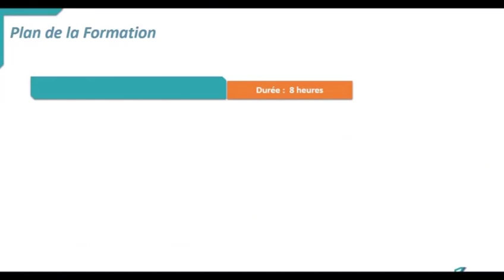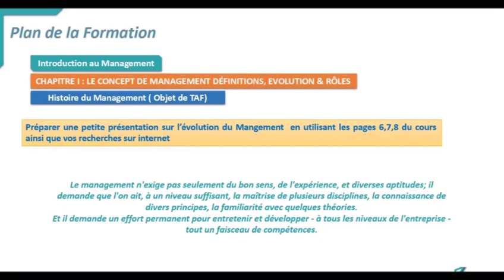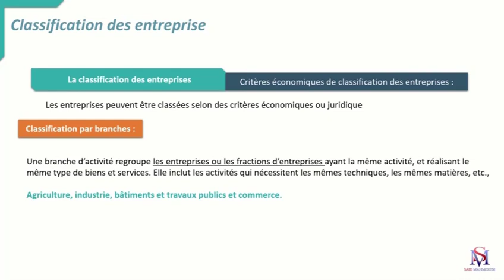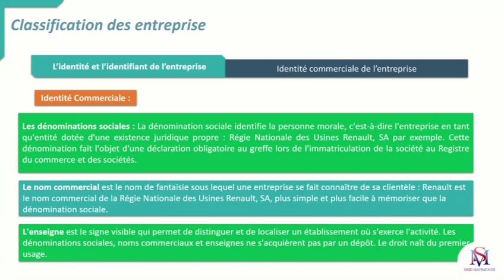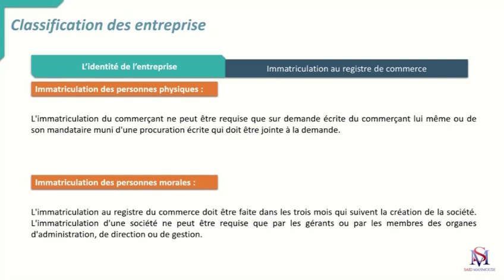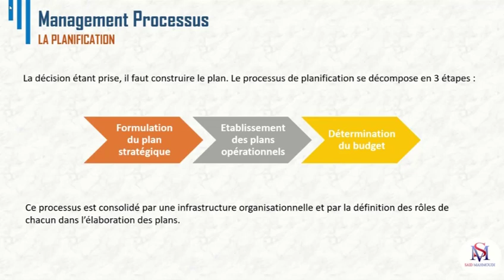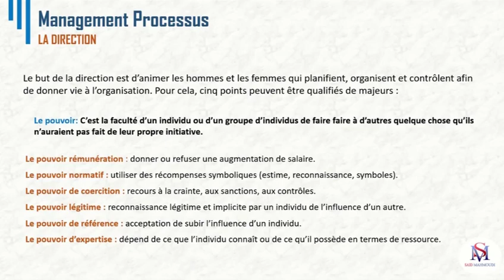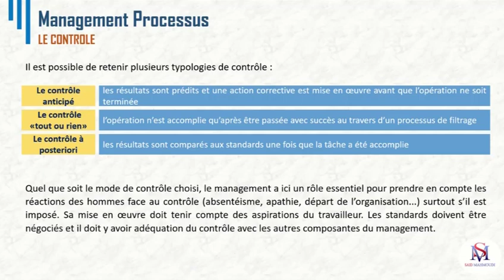introduction au Management - cours complet 2019 S1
Cours complet et exhaustif  sur l'introduction au management .
Cette fromation va permettre aux étudiants d'appréhender les différents concepts de base liés au management d'une organisation,  les types d'entreprises et leurs classifications, ainsi que les styles de Management

Bref,  Pour toute information complémentaire, merci de me contacter